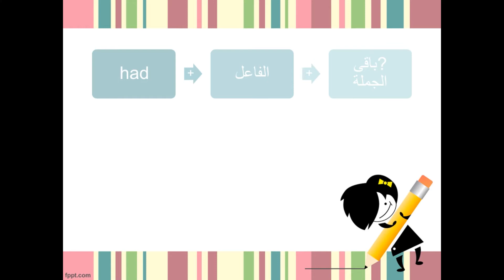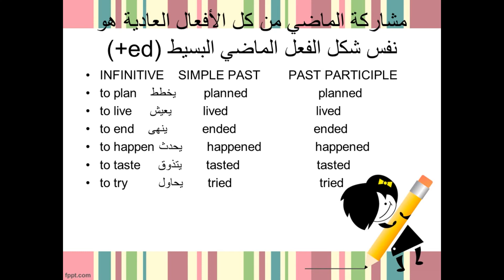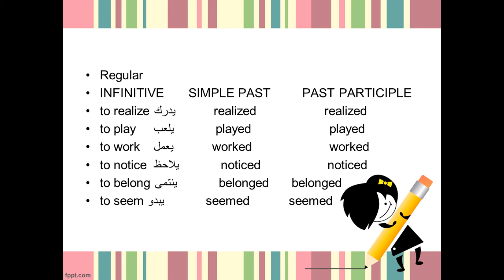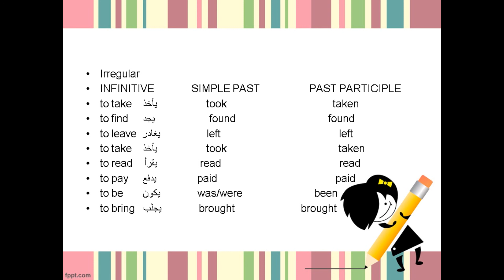السؤال فى الماضى التام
يتم استخدام الماضى التام لوصف إجراء سابق حدث قبل إجراء آخر سابق.